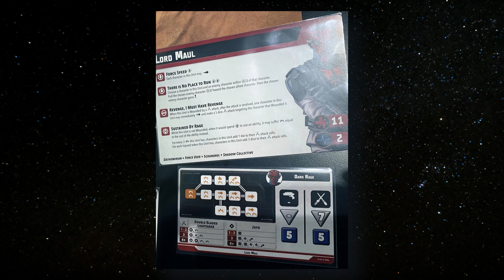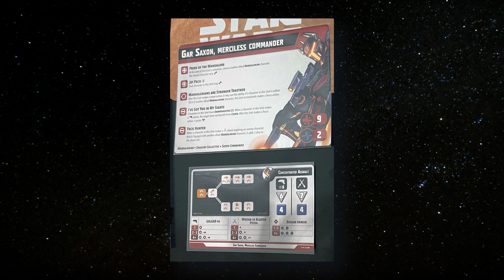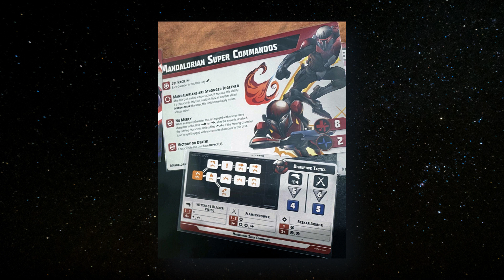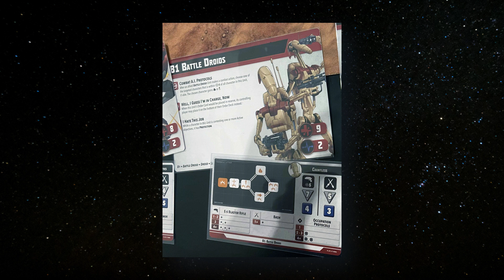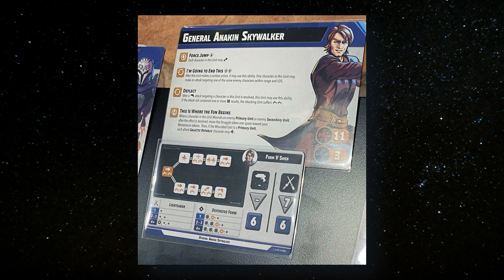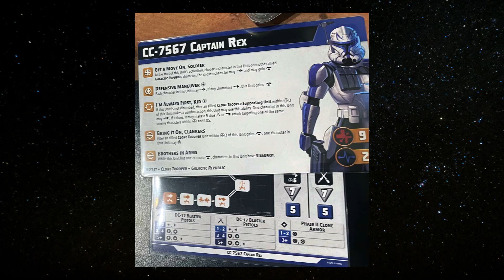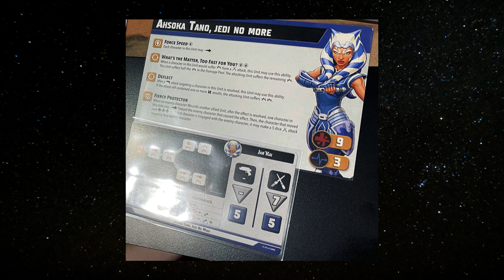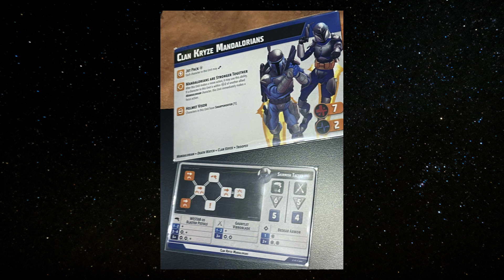Star Wars Shatterpoint - Une table et les capacités de toutes les unités dévoilées à l'Adepticon !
C'est le grand jour,  Star Wars : Shatterpoint d'Atomic Mass Games est proposé en démo durant l'Adepticon !

Un visiteur a déjà partagé la photo d'une table et les cartes de toutes les unités !
Analysons cela ensemble.

00:02:23 Lord Maul
00:06:36 Gar Saxon
00:09:40 Super Commandos Mandaloriens
00:11:55 Asajj Ventress
00:12:34 Kalani Super Droïde tactique
00:15:37 Droïdes de combat B1
00:17:33 Général Anakin Skywalker
00:18:14 Capitaine Rex
00:20:55 Troupes Clones de la 501ème
00:22:29 Ahsoka Tano
00:24:49 Bo-Katan Kryze
00:26:41 Mandaloriens du clan Kryze
00:27:45 Conclusion